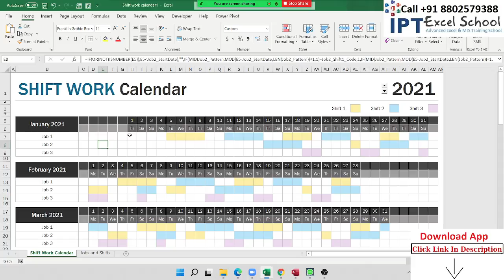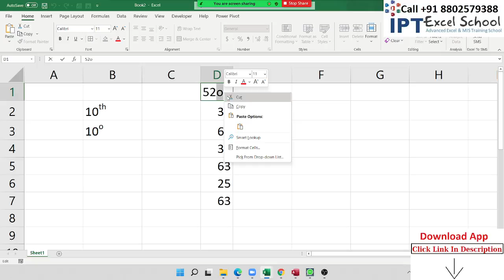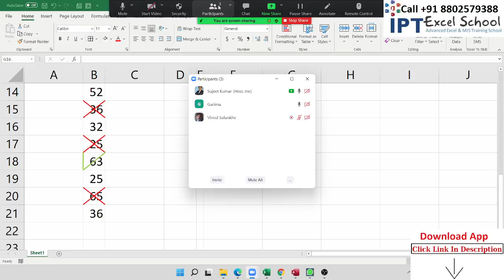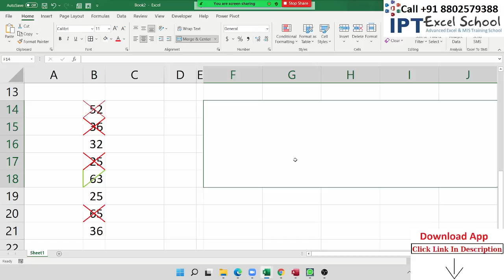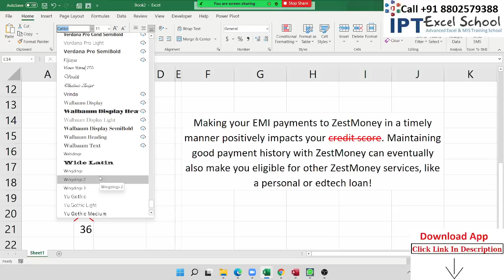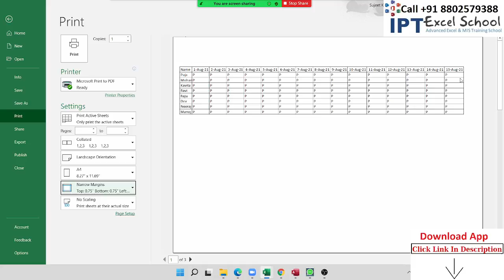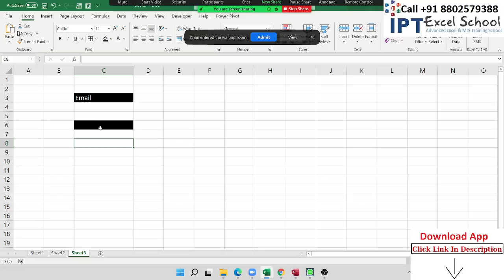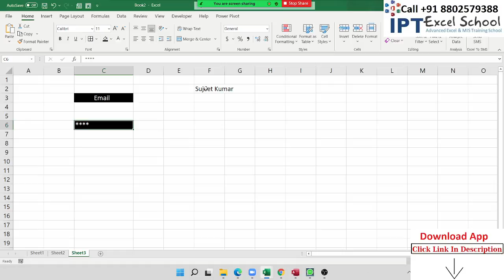Advanced Excel Training in Hindi